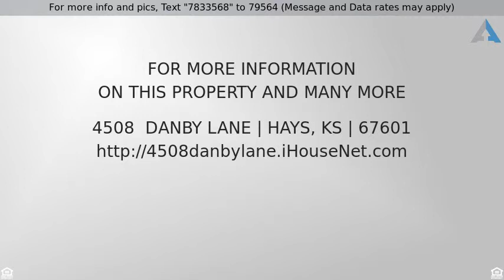$325,000 - 4508 Danby Lane, Hays, KS 67601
Ranch - Hays, KS

New construction will be completed very soon. Over 1740 Square feet of fine living...This 5 Bedroom, 3 Bath home features beautiful tile and custom cabinets. Quartz counter tops in the kitchen with a working island. Eat in kitchen, gas log fireplace and a large covered patio. Beautiful wood accents and nice size master bedroom.  Neutral colors...